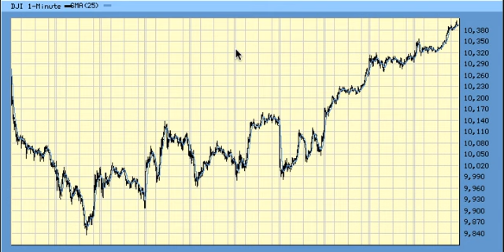Elliott Wave Forecast For 2.19.10